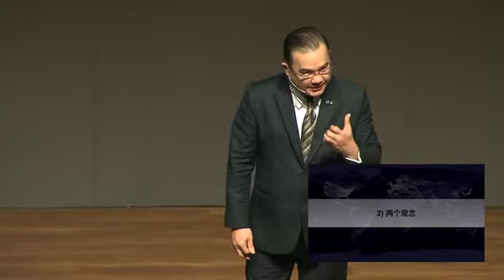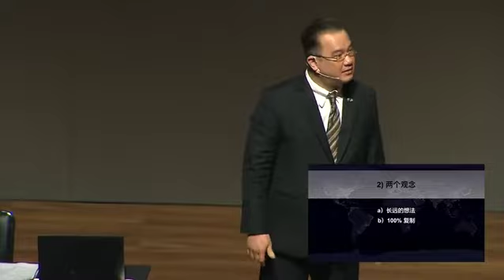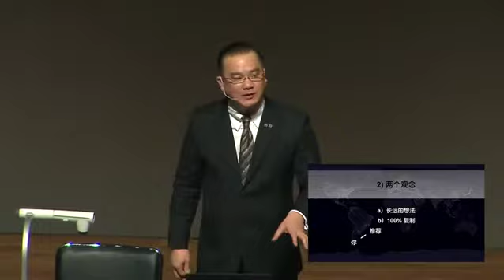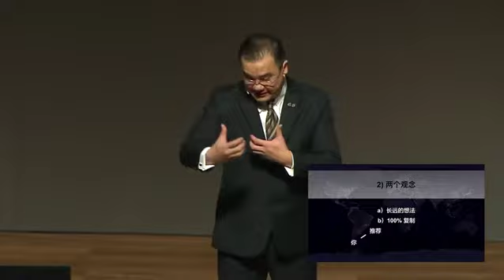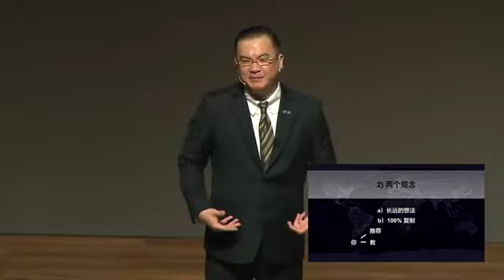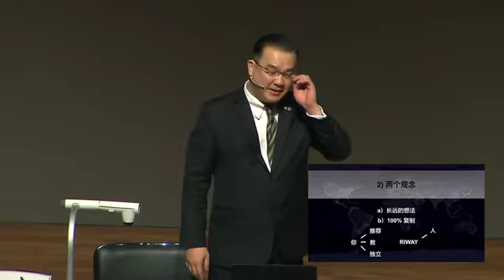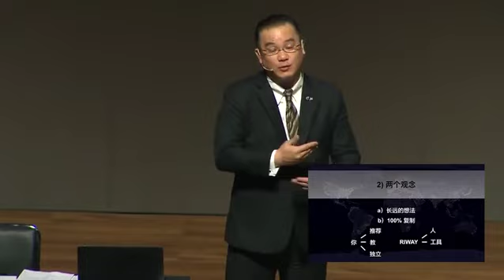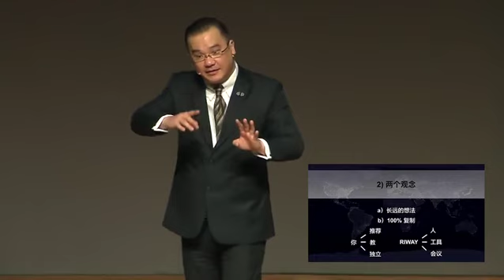NDO 2 会员基础培训 - 第2部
会员基础培训 - 讲师培训会 第2部
🔹 2个观念